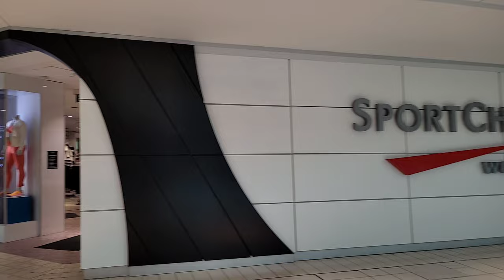[4K] Walking Tour - CF Chinook Centre Mall - Calgary, Alberta Canada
[4K] Walking Tour | CF Chinook Centre Mall, Calgary Alberta Canada.this video was filmed on Father's day June 19th,  2022.